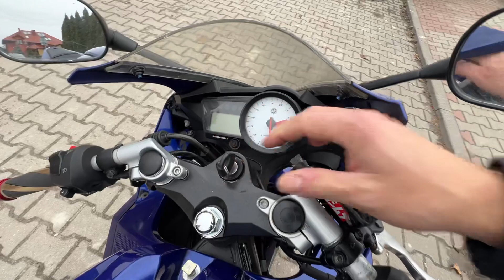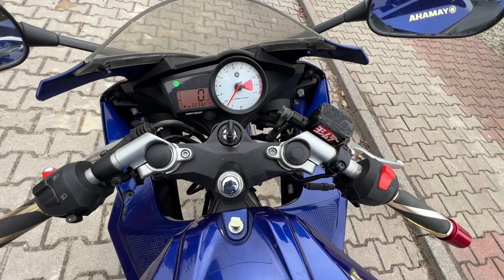Yamaha YZF 125 R